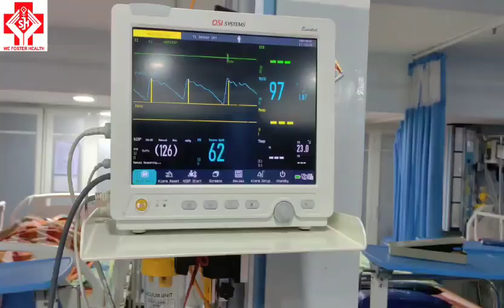12 May 2024